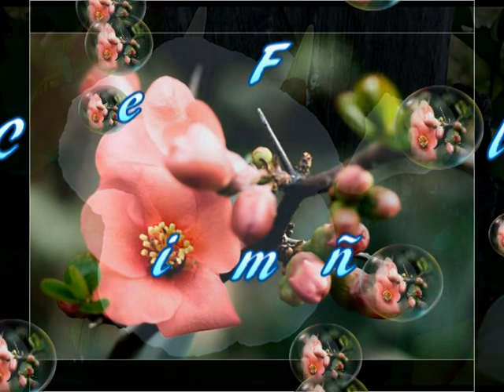Felicitación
Alberto Cortes con Ana Belen recitando ,Dime que tiras al agua.